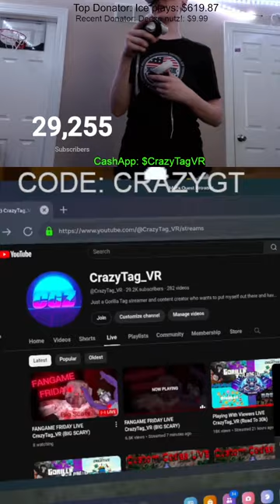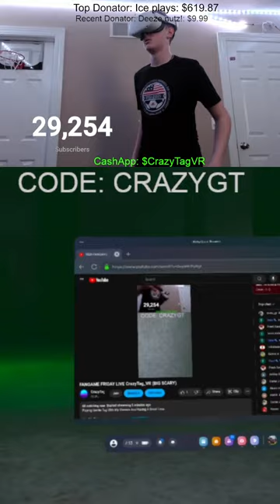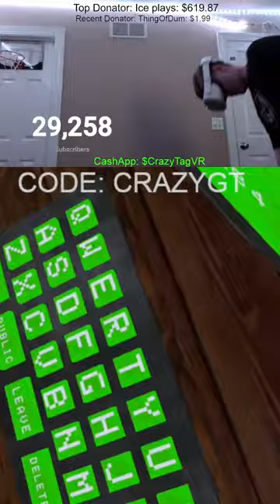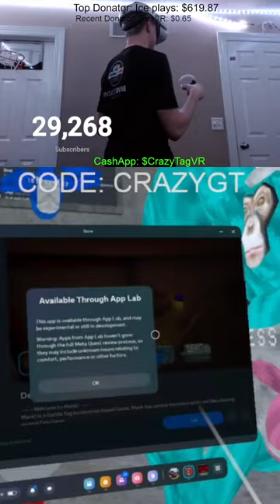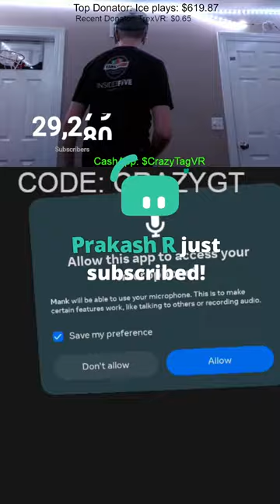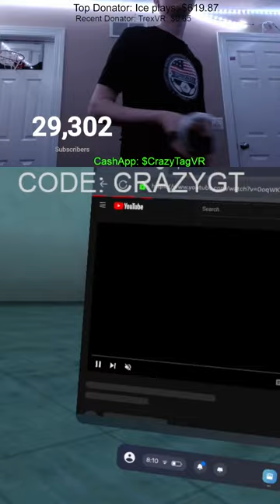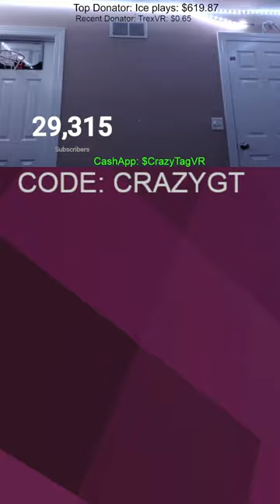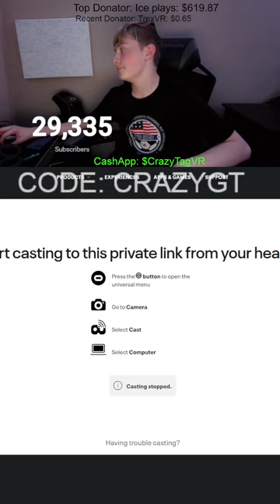FANGAME FRIDAY LIVE CrazyTag_VR (BIG SCARY)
Playing Gorilla Tag With My Viewers And Having A Good Time.